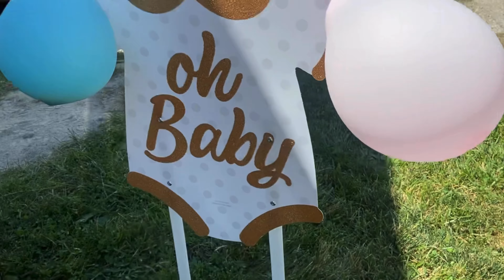BOY OR GIRL ?? 💙💗👀